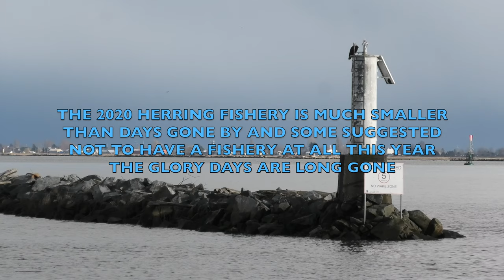COMMERCIAL FISH BOATS BC CANADA 4K 2020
March 2020 the Herring season is here and we see some action in and around Steveston Harbour 4K footage